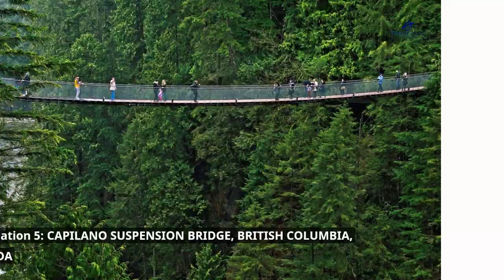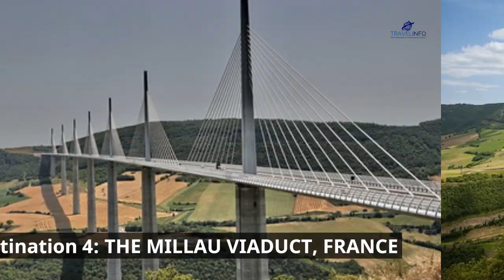10 Death-Defying Bridges to Explore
Travel Information Channel will take you to test crossing the 10 Death-Defying Bridges to Explore. The world is home to numerous impressive bridges. However, among them, some stand out for their hazardous nature and reputation as the most dangerous bridges in the world. These bridges pose significant challenges due to their extreme locations, treacherous weather conditions, limited structural stability, or sheer height. Crossing these bridges requires nerves of steel and a willingness to brave the inherent risks they present.
These bridges serve as a reminder of human engineering's remarkable feats and the courage required to conquer nature's challenges. While they may not be suitable for the faint-hearted, they continue to attract adventurers seeking an adrenaline rush and a chance to witness some of the world's most breathtaking landscapes.
Destinations:
00:00 Introduction
01:14 The Tianmen Glass Walkway, China
03:42 The Royal Gorge Bridge in Colorado, USA
05:35 The Hussaini Hanging Bridge, Pakistan
07:21 The Langkawi Sky Bridge, Malaysia
09:24 The Carrick-a-Rede Rope Bridge, Northern Ireland
11:13 The Capilano Suspension Bridge, Canada
13:20 The Millau Viaduct, France
15:29 The Vitim River Bridge, Russia
17:36 The Eshima Ohashi Bridge, Japan
19:36 The Ghasa Suspension Bridge, Nepal
21:42 Conclusion